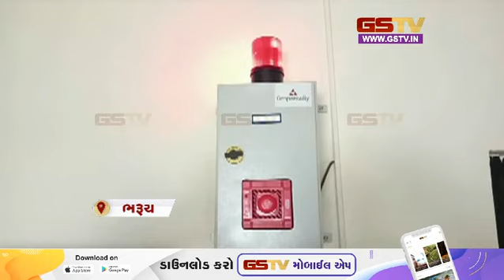ભાવનગરમાં વિદ્યારીર્થીઓ પર શિક્ષકો દ્વારા ગેરવર્તુણુક ની ઘટના સામે આવી અને અન્ય સમાચાર । Gstv News